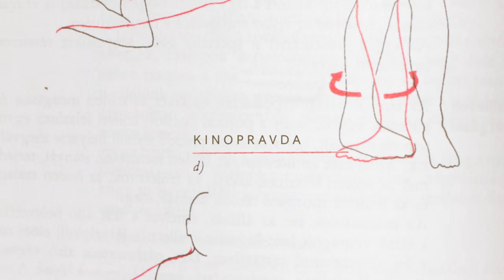yvein monq - TWUN [Official Video]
Producers: Constance Guillou, Robin Giraud (Excuse My French), Zita Kisgergely (PPM Films), Miklós Kázmér, Zoltán Hídvégi (Umbrella)
Creative producer: Xénia Fekete, Danila Kostil
Production manager: Anna Szijártó
Creative contributors: Ábris Gryllus, Áron Filkey
Production designer: Zsófia Tasnádi
Stylist: Heni Kiss, Linda Rita Tóth
Colorist: Sylvain Canaux (Saint Louis)
VFX: Matthieu Caulet (Saint Louis)
Fox maker: Géza Szöllősi
Shoes: Natacha Marro, Enikő Tóth Kern, Anna Zaboeva, Eugenia Alejos
Clothes: SCHATZI, Retrock, LoveBug Vintage
Special thanks: Victor Carrey, Gábor Piroch, Andrea Szirmai, Regina Darányi (Vision Team), Gabriel Planes (Technok), Sergi Subirá (In Extremis), Médea Kui (Boscolo Hotel), Noémi Varga

CAST
(in order of appearance)
Natassia Paola Duran
Zsuzsi Tóth
Melinda Tóth
Krisztina Meszes
Mariel García Spooner
Laura Tégely
Katalin Kovács
Linda Rita Tóth
Almudena García Hernández
Vita Thorpe
Eszter Magyar
Nóra Matisz
Natalia Primachuk
Fanni Verbovszki
Jessica Mtenga
Lucía López
Laura Menéndez
Csilla Arató
Zoé Nemes
Barbara Fehér
Flóra Kovács
Anna Zaboeva
Kata Nemoda

Barcelona crew
1st AD: Xénia Fekete
Stunt coordinator: Marc Padró (In Extremis)
Focus puller: Patricia Torres
1st assistant camera: Andrea Sierra
Make up artist: Jessica López
Hair dresser: Claudia Abril
Runner: Feta Felkai
Drivers: Olga Cámara, Xavier Cid

Budapest crew
1st AD: Zsolt Vereczkei
Stunt coordinator: Nicholas Wittman
Casting, location manager: Milán Vácz
Production coordinator: Fanni Verbovszki
Focus puller: Gábor Kasza
1st assitant camera: Tamás Németh
DIT: Krisztián Tajti
Gaffer: Attila Makrai
Make up artist: Laura Tégely
Hair dresser: Csongor Bozó
Dresser: Nóra Nádori
Drivers: Miki Keve, Thomas